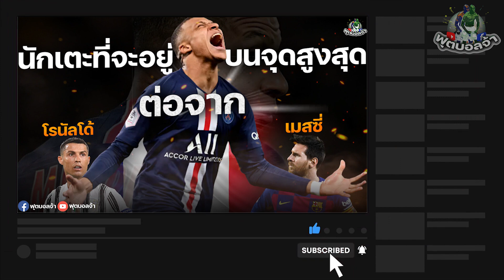คิลิยัน เอ็มบัปเป้ นักเตะที่จะอยู่บนจุดสูงสุด ต่อจากโรนัลโด้และเมสซี่ | UCL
แฮตทริกฮีโร่ นี่คือคำที่อธิบายฟอร์มการเล่นอันสุดโหดของ คิลิยัน เอ็มบัปเป้ ในนัดที่พาเปเอสเช บุกไปถล่ม บาร์เซโลน่าถึงคัมป์นู 4-1 ในศึกยูฟ่า แชมเปียนส์ลีก รอบ 16 ทีมสุดท้าย นัดแรก

ซึ่งการบุกมาซัดแฮตทริกได้ถึงคัมป์นู รังเหย้าของบาร์เซโลน่า นั้น ไม่ใช่เรื่องที่จะเกิดขึ้นได้ง่ายๆ และไม่มีนักเตะคนไหนในยุคนี้ที่สามารถทำได้

แต่ เอ็มบัปเป้ คือคนๆนั้น คนที่บุกมาซัดแฮตทริก ได้ถึงคัมป์นู และมันเกิดขึ้นต่อหน้าต่อตานักเตะที่ดีที่สุดในโลกอย่าง ลิโอเนล เมสซี่